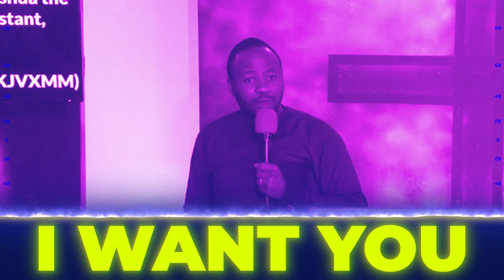WORD OF THE MOMENT - DIVINE ASSIGNMENT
WELCOME TO THE VAULT TEENZ MINISTRY

vault teenz ministry